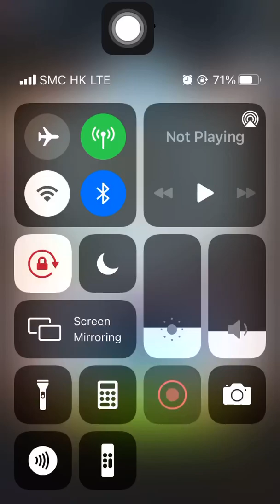Stage 1522 Aggretsuko: Short timer Strikes Back! 烈子 Puzzle Gameplay